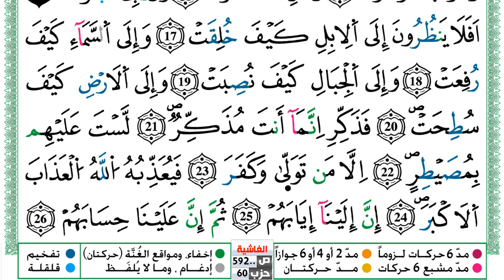سورة الغاشية مكتوبة توفيق النوري Surah Al Ghashia ورش عن نافع من طريق الازرق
KonoozAlhuda
konoozalhuda
konooz
Konooz Alhuda
كنوز الهدى,
كنوز الهدي,
كنوز,
الهدى,
الهدي,